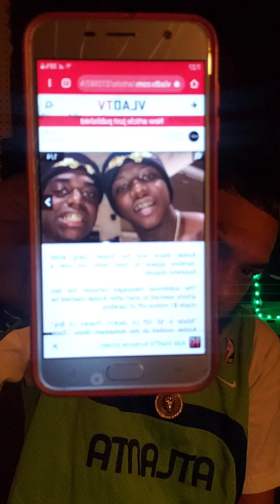KODAK BLACK VS JACKBOY (MY REACTION)